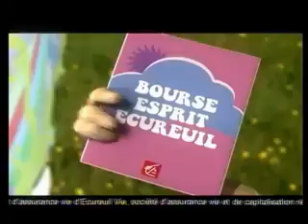Publicité caisse d'épargne hippies